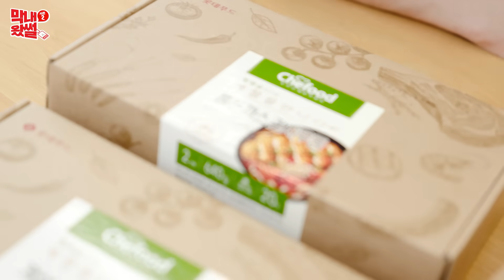뭐야뭐야 무슨 일이야ㅋㅋ 이렇게 신이 난 막내들을 본 적 있으십니까🤣 [막내왔썰 시즌2] Ep.12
막내들 :  드디어 제작진을 속일 수 있는 기회인가!!
제작진 :  다 맞춰 주겠어!!😎

속고 속이는 롯데정보통신 막내들과 김민수!
막내왔썰 시즌2에서 무슨 일이 생긴 건지 궁금하다면 지금 바로 확인하세요!